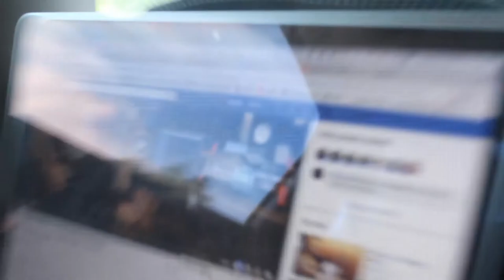BIRD PROBLEMS TOUR DIARY #4: OTTAWA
Ottawa was a blur, but by rummaging through the video footage, we're able to look back on some fond memories.
Big shoutout to Victor for housing us and to Mike for doing merch. We'll be back soon!